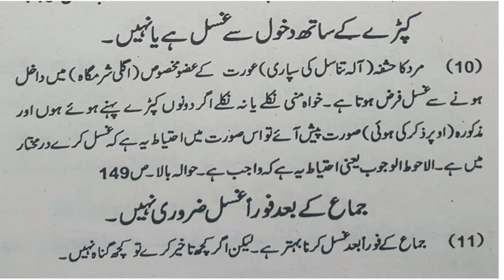Find Daily New Topic for YouTube Channel